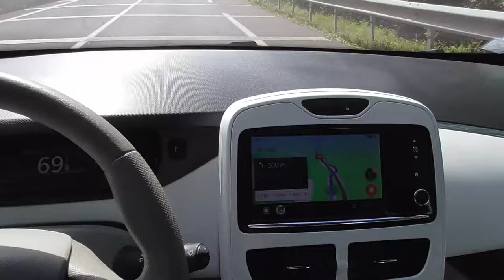[189] Résumé et précisions sur le retour de Ligny en Barrois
En remerciant Gavzel, de toutes les précisions et bon sens dans ces propos.
Le retour sans commentaires à 110Km/h vidéo suivante..